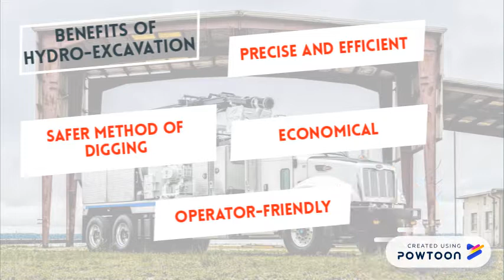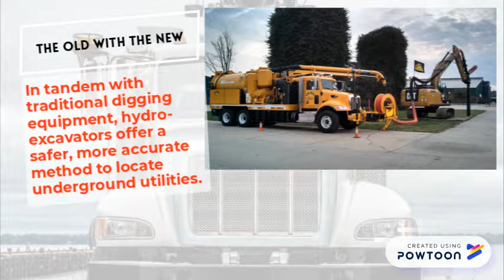Hydro-Excavation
An overview on hydro-excavating-- Created using Powtoon -- Free sign up -- Create animated videos and animated presentations for free.  PowToon is a free tool that allows you to develop cool animated clips and animated presentations for your website, office meeting, sales pitch, nonprofit fundraiser, product launch, video resume, or anything else you could use an animated explainer video. PowToon's animation templates help you create animated presentations and animated explainer videos from scratch.  Anyone can produce awesome animations quickly with PowToon, without the cost or hassle other professional animation services require.